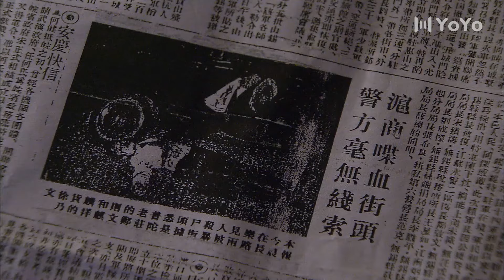沪上情缘 28（钟汉良/袁立/巍子）